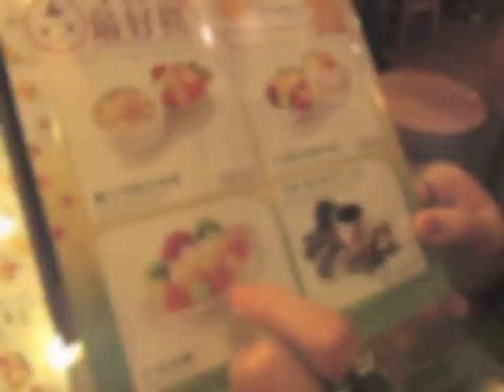Hong Kong: Ocean Park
Video from my trip to Hong Kong's Ocean Park. Great place, many thing to do there, it wasn't all about the rides.